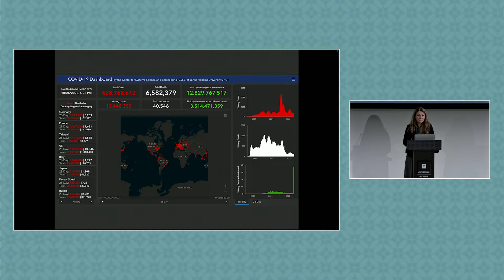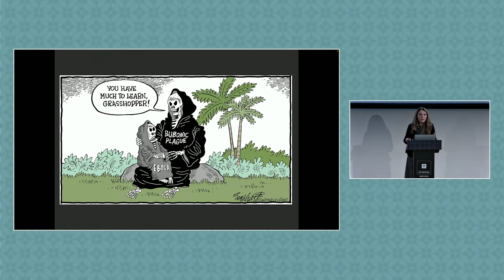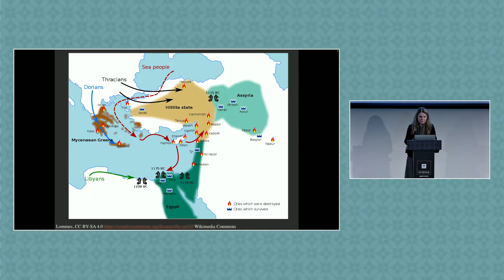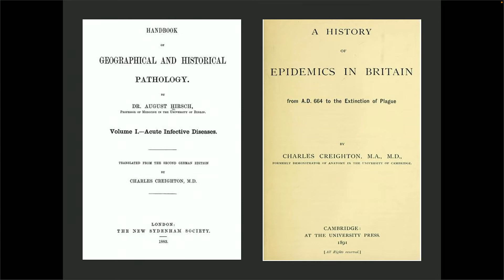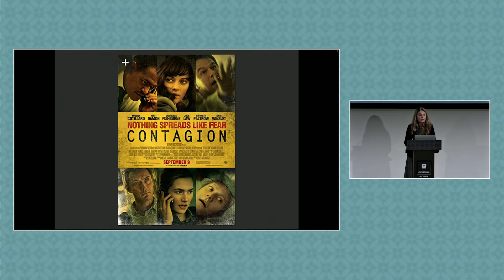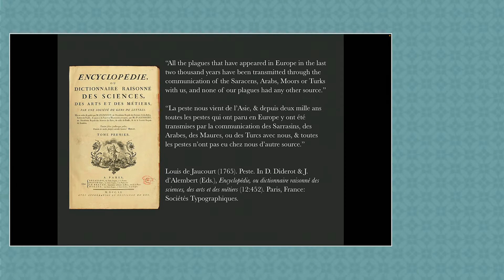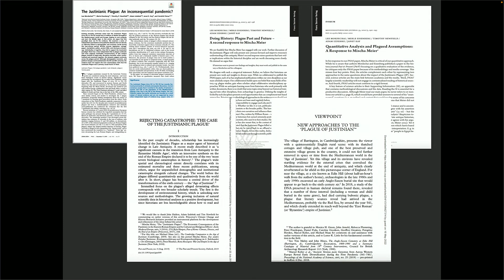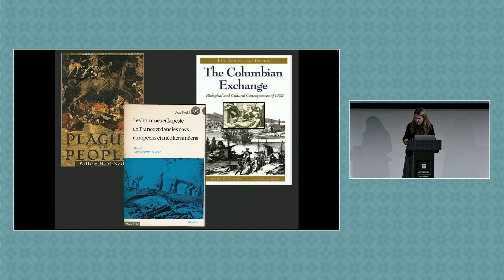Plagued Legacies; Rethinking Black Death Narratives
This talk addresses the lasting legacies of past plagues, in particular the Black Death, because they continue to shape the way we think about new pandemics. We must recognize pandemics as long-term processes and shift our focus beyond epidemic episodes of disruption to better understand how past societies learned to live with diseases. The talk also highlights persistent problems related to pandemics, such as European exceptionalism, triumphalism, and epidemiological orientalism that are not only ubiquitous in the historical scholarship, but also staples of public opinion about pandemics, past and present.

Image credit: Burying Black Death Victims in Tournai, Belgium. Gilles Li Muisis, Annales, Bibliothèque Royal de Belgique, MS 13076-77, f. 24v.

Speakers
Nükhet Varlık, Associate Professor of History, Rutgers University–Newark